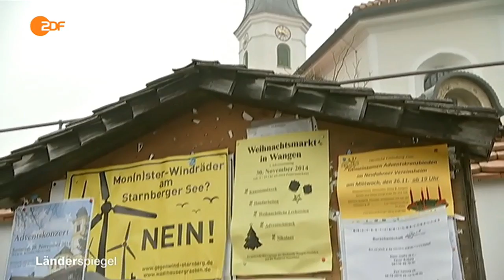Distance entre éoliennes et habitations en Bavière (Länderspiegel - ZDF - 6 déc. 2014)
La nouvelle règle 10H protège les riverains en Bavière : les éoliennes étant toujours plus hautes, la distance de protection devient proportionnelle à la hauteur totale des éoliennes.
(Sous-titres en français par Friends against wind)